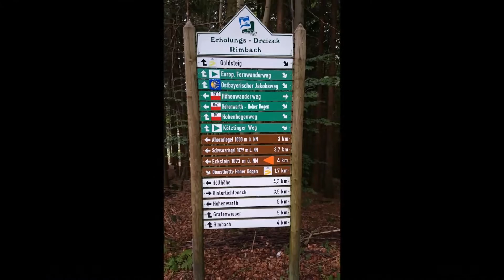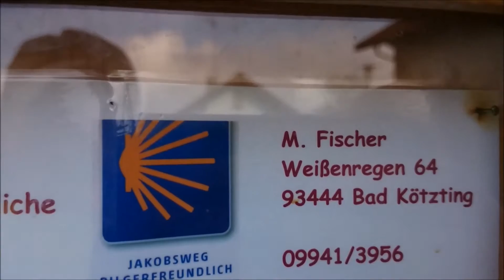Mein Ostbayerischer Jakobsweg Tag 2 Hoher Bogen - Weißenregen über Bad Kötzting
Teil 2 meines ostbayerischen Jakobsweges vom Hohen Bogen über Grafenwiesen und Bad Kötzting bis nach Weißenregen. 16,2 km Frühstück gab´s in Grafenwiesen keines, da mir die Örtlichkeiten zu antiquiert waren, und wenig einladend.

Gemafreie Musik von Gameaudio
und
Wonder of Life von Dag Reinbott